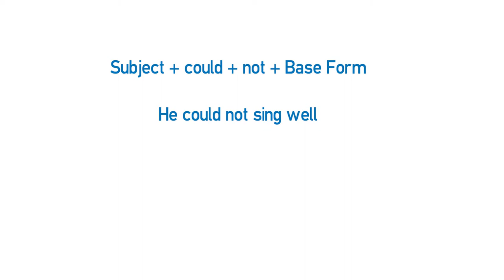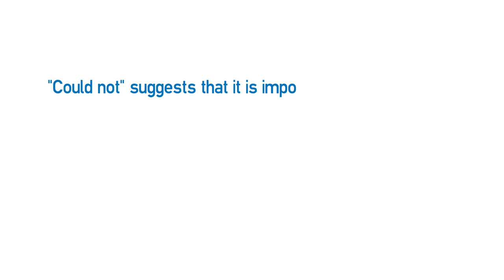Vídeo formativo - Modal could